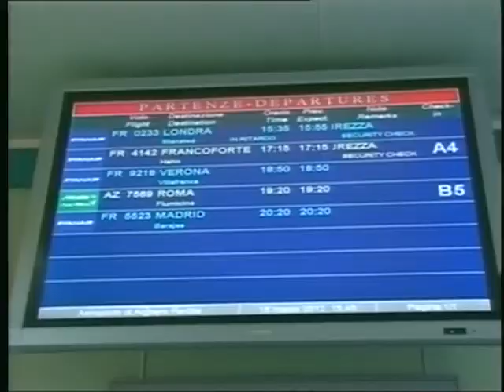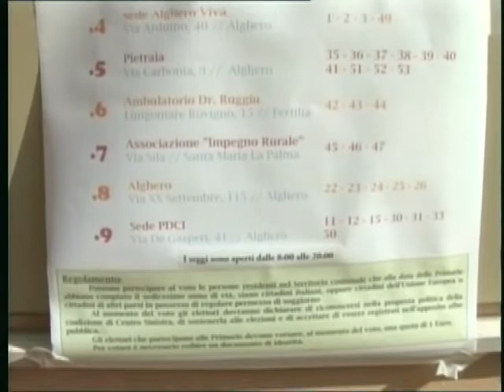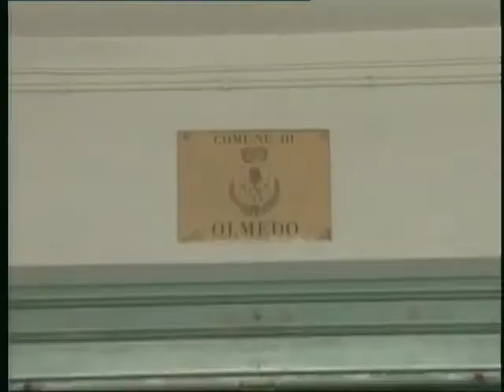TG 22 novembre 2012 1P